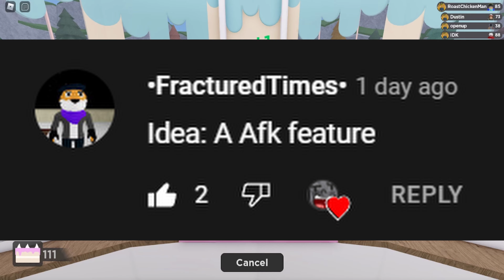Piggy build mode suggestion review #5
Comment you're piggy build mode suggestions for a chance to have you're idea be featured in the next episode!
(Btw I will do ideas that I haven't already talked about before)